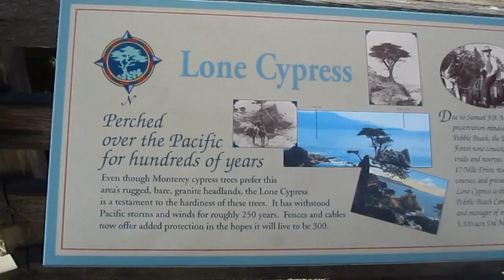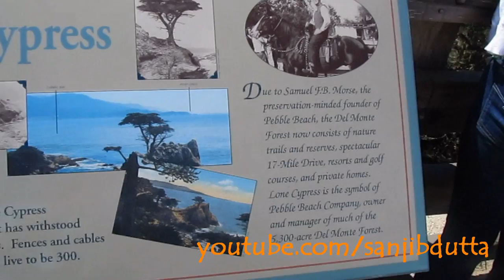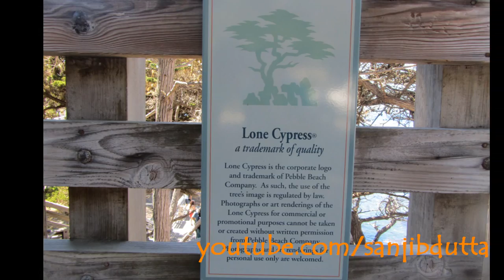Scenic 17-Mile Drive, Pebble Beach, California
Video from our journey through the 17-Mile Drive scenic road that crosses the Pebble Beach and Pacific Grove areas of Monterey Peninsula in California on Tuesday, Sept. 3, 2013.

The road is widely recognized as one of the most scenic drives in the world. Motorcycles are prohibited entry onto 17-Mile Drive.

Background music on radio: Trace Adkins - Honky Tonk Badonkadonk